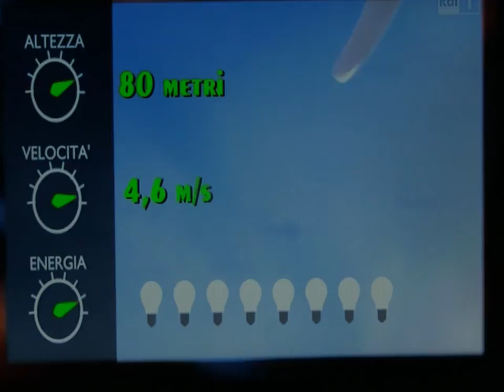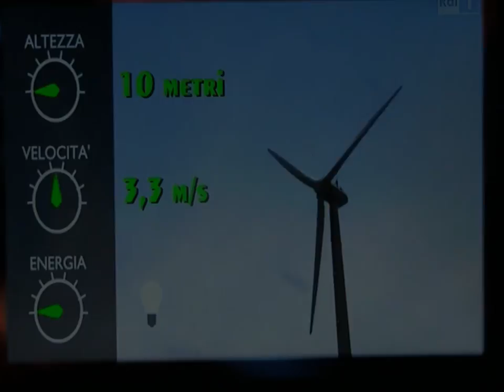PINK FLOYD - THE DIVISION BELL - WEARING THE INSIDE OUT